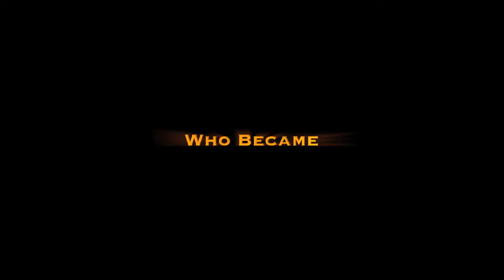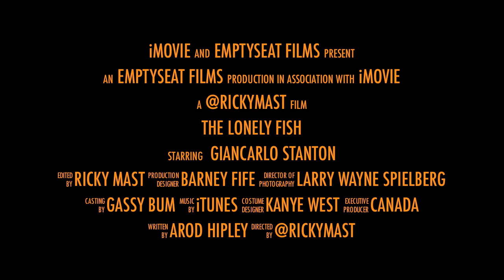Giancarlo Stanton: The Movie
Trailer for the biggest summer blockbuster of 2013 starring Marlins slugger Giancarlo Stanton.